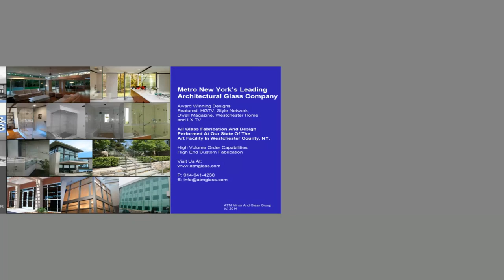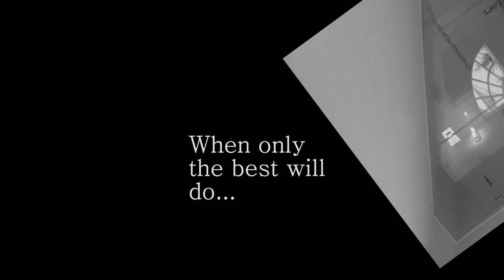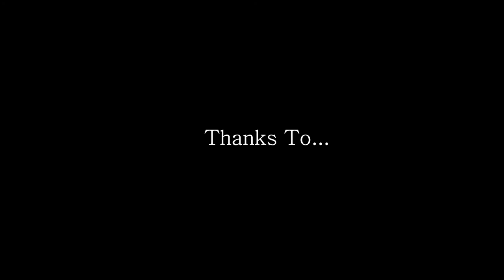ATM Mirror and Glass Spring 2014 - Bath Design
ATM Mirror and Glass is Westchester County and the Hudson Valley's leading architectural glass company. Specializing in high end custom work such as frameless shower enclosures, glass railing systems, mid century home restoration, insulating glass, glass counter tops and more. The area's only complete retail glass fabrication and processing facility.